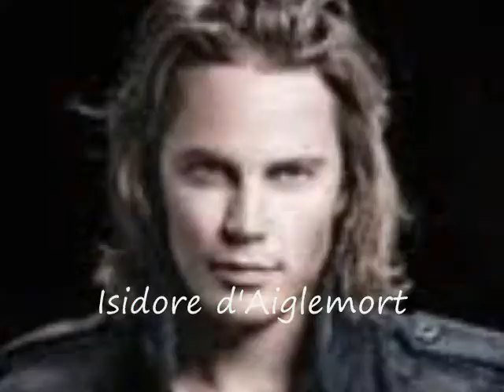Kushiel's Legacy Movie Cast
Sooo, if they ever decided to make a movie for this awesome series, these are def the people I think should be in it. If I have 2 actor/resses for the same character, then it's an older version of the character (and also I couldn't choose between the two, lol) Of course there wold have to be some hair coloring and contacts for a few of these peeps, but you get the point. Enjoy!